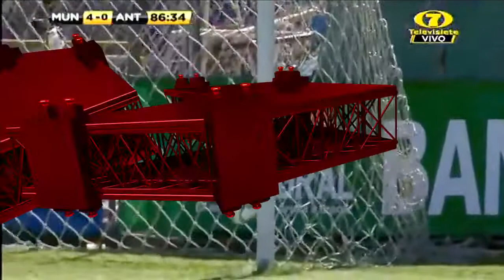03 | NITIDO | RESUMEN CSD MUNICIPAL 4 VS 0 ANTIGUA GFC | J12 | APERTURA 2020